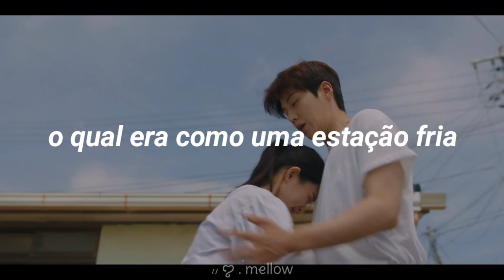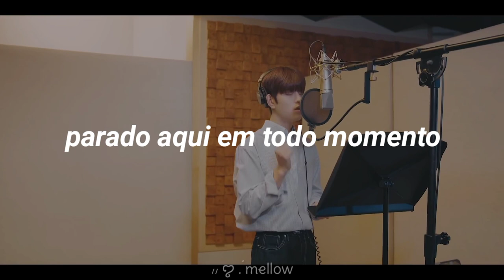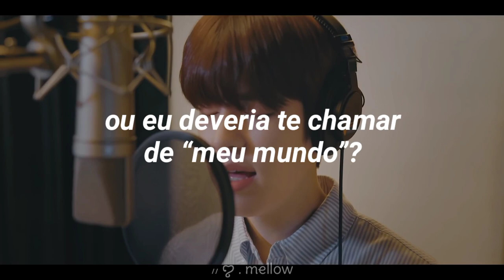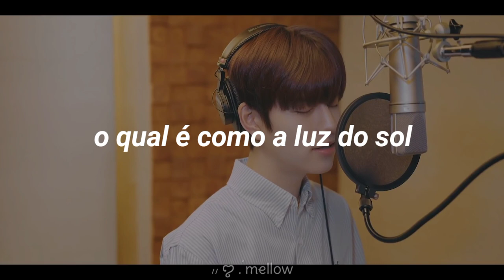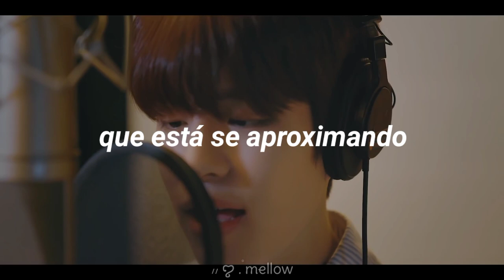Seungmin (Stray Kids) - Here Always [tradução pt/br] | Hometown Cha-Cha-Cha OST Pt. 7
⺤᩠💌۪۪࿔ Bom dia, boa tarde, boa noite lindes! Hoje a tradução é da nova OST que o Minnie fez, espero que gostem :D

⺤᩠💌۪۪࿔ Seungmin (Stray Kids) - Here Always [tradução pt/br]

⺤᩠💌۪۪࿔ 𝗔𝗿𝘁𝗶𝘀𝘁𝗮: Seungmin (Stray Kids)

⺤᩠💌۪۪࿔ 𝗔́𝗹𝗯𝘂𝗺: Hometown Cha-Cha-Cha, Pt. 7 (Original Television Soundtrack)

⺤᩠💌۪۪࿔ 𝗟𝗲𝘁𝗿𝗮𝘀:

waenji eosaekan
honjain haruga
amudo moreuge soksagideon
neoreul bureumyeo hemaedeon bam

nuneul gameumyeon
ttaseuhan ongiga
chagaun gyejeol gatatdeon nae ane bureowa
cheoncheonhi naege

I’m Still here always
meomchwoseon modeun sungane
neol geuriwo hamyeo By your side
neul gateun jarie By your side
Here always
Stay by me
naegyeote And stay with me

naega neol bureuneun
ireumi itdamyeon
binnaneun badara halkka anim
naui sesangira haeyahalkka

du nuneul gameumyeon
gwitgae maemdoneun
aryeonhan neoui padoga kkumsoge deureowa
gadeukage beonjyeo

I Stay here always
seonmyeonghaejideon nae mame
jogeum deo gakkai By my side
gyeote neoui misoreul damaseo
Here always
Always

eoneusae dagaon
haetsalgateun neoui
ireumeul bureulge